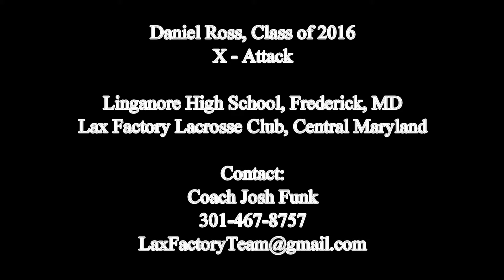2016 Daniel Ross - A - Fall 2013 Highlights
Daniel Ross, 2016
Fall Lacrosse Highlights 2013